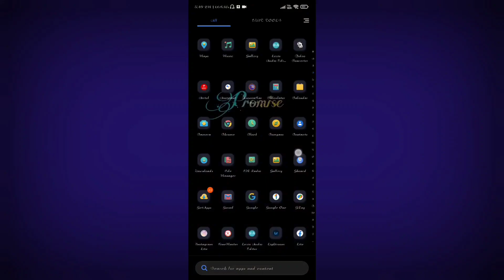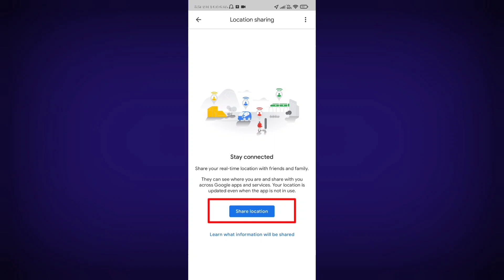How To Track Your Family Members Location Using Google Maps/ Google Maps Se LocationShare Kaise Kare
how to track with google maps

how to track someone location with phone number on google maps

how to track someone location with google maps

how to track lost phone location with google maps

how to track someone with google maps

how to track someone location with gmail on google maps

how to check live location whatsapp

how to send live location whatsapp

how to live location share on whatsapp

how to change live location in whatsapp

how to track live location on whatsapp

how to use live location in whatsapp

how to fake live location on whatsapp

how to update live location in whatsapp

location tracker google maps

location track google

location track by google account

phone location tracker google

mobile location tracking google maps

phone location tracker google maps